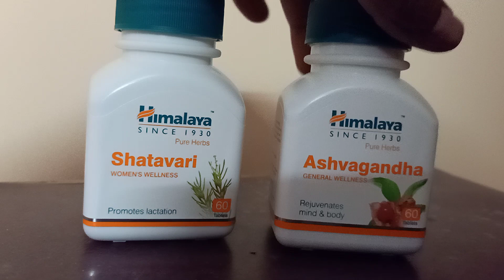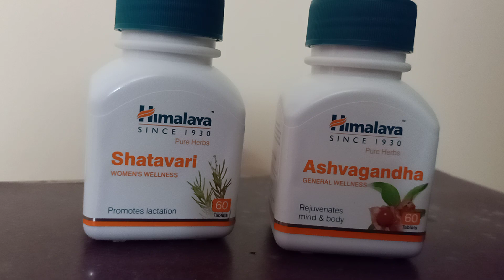If Your Wife is always Saying No to Sex then see this Video || Female Sex Performance Booster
If Your Wife or Partner is always saying and complaining about headache ,Body Pain and not interested in sex ,Then it can be a reason for Hormonal In balance ,You can give them Aswagandha and Shatavari ..It has lot of Benefits for Females :-

Buy It Online Here :-
HImalaya Shatavari :-

Himalaya Ashvagandha :-

This content including advice provides generic information only. It is in no way a substitute for qualified medical opinion. Always consult a specialist or your own doctor for more information.